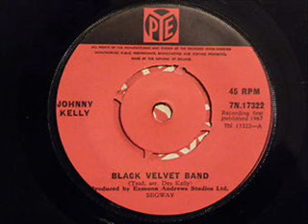Johnny Kelly and The Capitol Showband - The Black Velvet Band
Here's Johnny Kelly on lead vocals with The Capitol Showband with his version of the traditional Irish and English folk song "The Black Velvet Band", which reached No. 1 in the Irish Charts on 17th August 1967. I hope that you enjoy it.